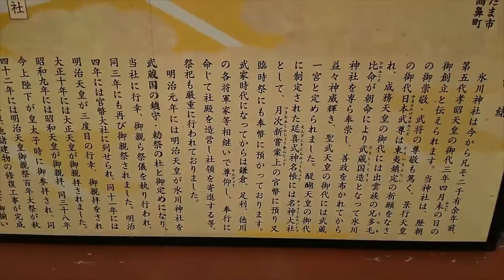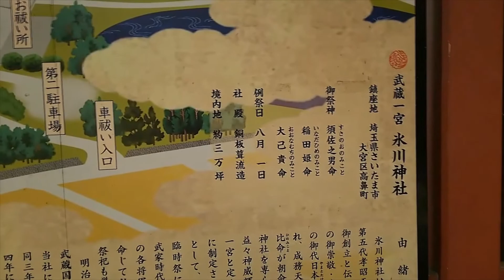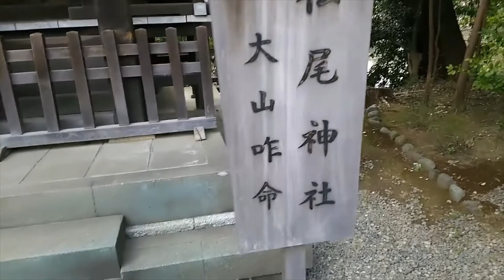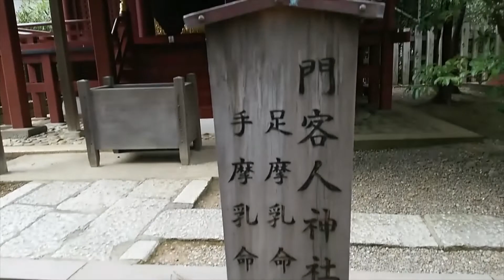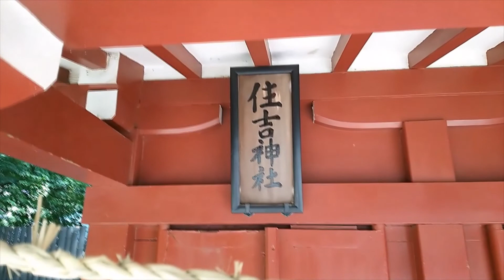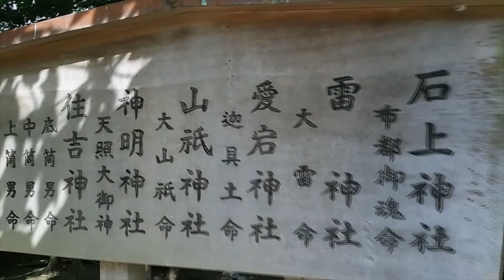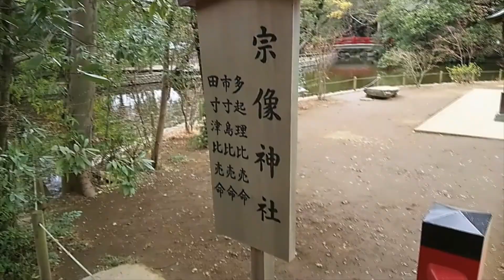武蔵国放浪記 三之宮 氷川神社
あきる野市の二宮神社から国道16号と県道2号でさいたま市の氷川神社を訪れ散策しました。

ワイド撮影のため実際より速度が早く見えますのでご了承ください。